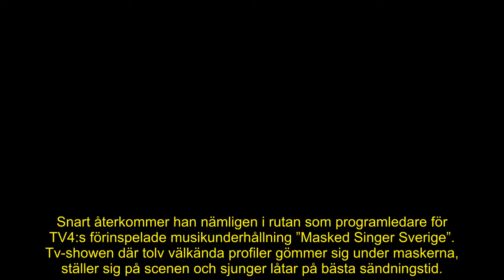Renée Nybergs nya kärleksbesked med David Hellenius – säger nu det alla tänker om deras relation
De är tv-Sveriges verkliga powerpar.
På onsdagen fyllde David Hellenius 50 år – och nu hyllas han av hustrun Renée Nyberg.
– Det är inte klokt, det känns som igår men nu har vi snart varit ihop i halva ditt liv, skriver hon.